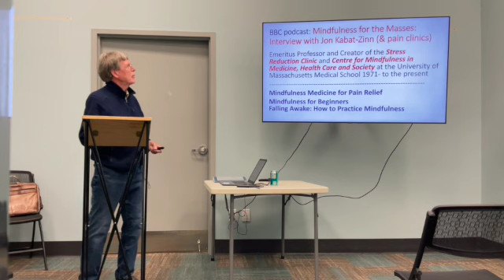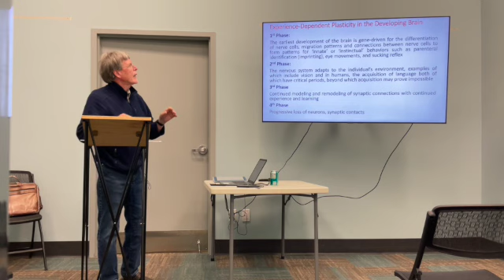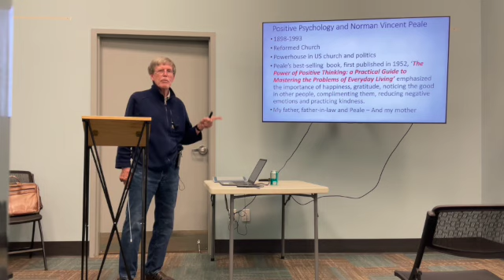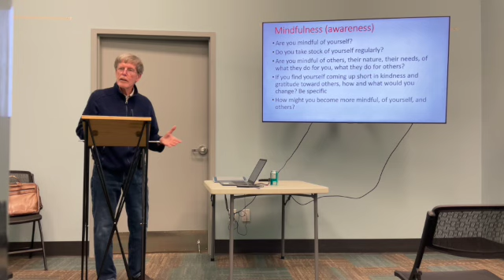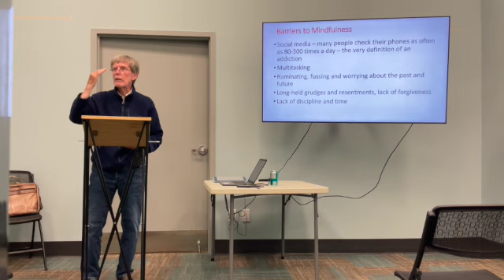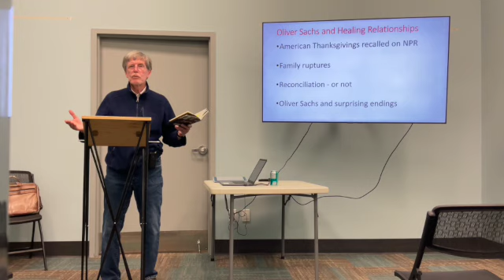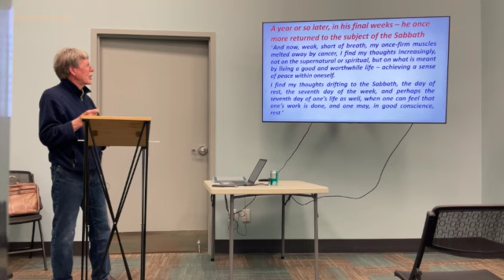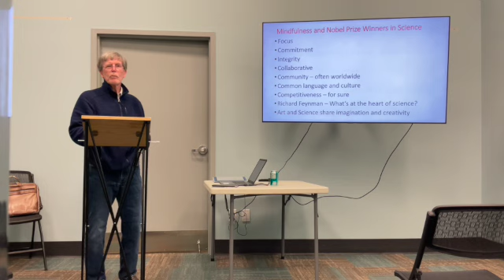Mindfulness, Meditation and Spirituality Week #4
Dr. Brown and David Elkins present this 5-week introduction to the nature of mindfulness and meditation practices.